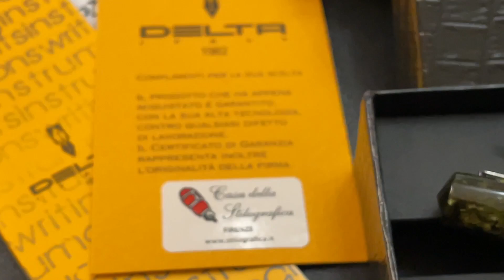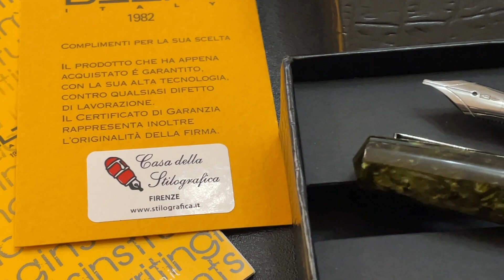La migliore Stilografica Entry level sul mercato? - Delta Intesa 2 0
Let's discover together a sweet return, the Delta Intesa 2.0, a fountain pen with enormous potential, and probably the best Italian entry level on the market today. Worked from solid bar and with nib number #6

Scopriamo insieme un dolce ritorno, la Delta Intesa 2.0, una stilografica dall'enorme potenziale, e probabilmente la migliore entry level Italiana ad oggi sul mercato. Tornita da barra piena e con pennino numero #6

Se vuoi puoi sostenere il canale anche tramite una piccola donazione con PayPal